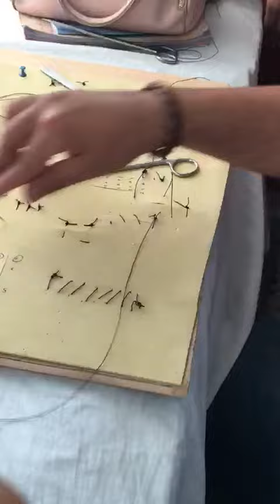Continuous suture technique.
how to apply continuous suture and hot to tie the last knot